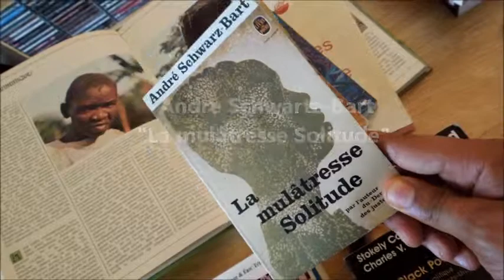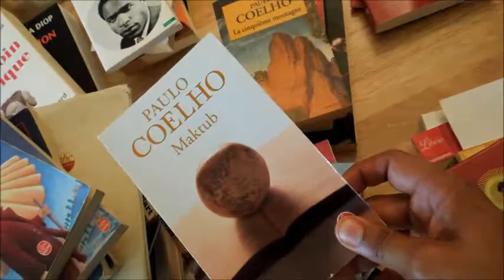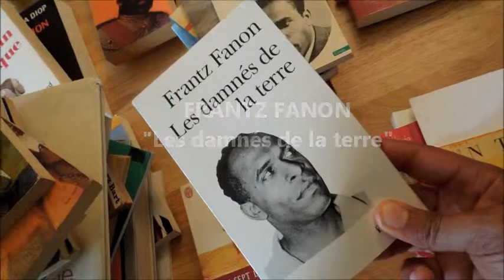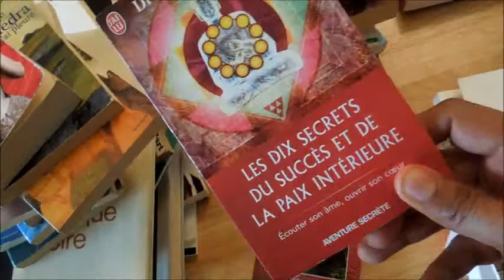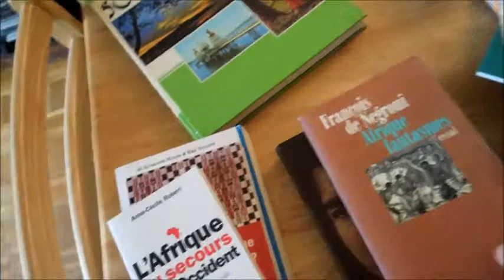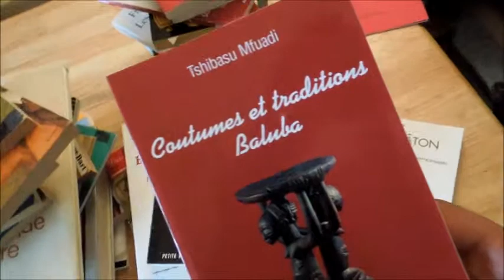Sélection de livres, lectures recommandées (Frantz Fanon, Paulo Coelho, Khalil Gibran, ...)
Cette vidéo présente une sélection rapide et non exhaustive de lectures recommandées, tous genres confondus. N'hésitez pas à partager et à compléter cette liste selon vos propres références.
Majeures salutations.

Soundtrack performed by Dead Prez.